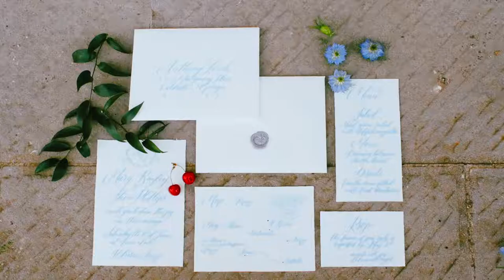wedding in tuscany at Il Borro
Want to get married in Tuscany but don't want the worry of the crowded city? Il Borro sounds like the perfect location for you. This villa will take your breath away; tucked away in the quiet Tuscan country side. This wedding shoot captures this location perfectly, with a gorgeous bride and groom to demonstrate what a wonderful wedding could look like here.

Vendors:
Wedding planner: The Tuscan Wedding
Venue: Il Borro
Photographer: The cablook
Videographer: Gattotigre
Florist: Flowers Living
Hair and Makeup: Cherie Spisso
Stationary: Wild Flowers Calligraphy
Cake: Tuscan Wedding Cakes
Catering: Delizia Ricevimenti
Dress: Pronovias